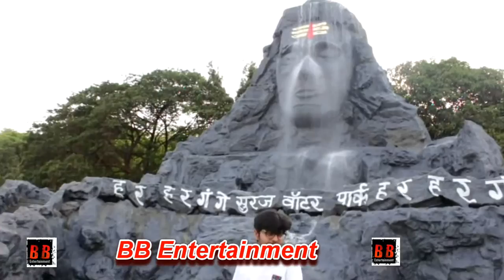Mr. Aarav Muchhal Attend 20 Years Celebration "Suraj Water Park"